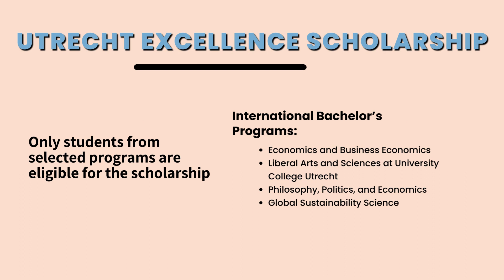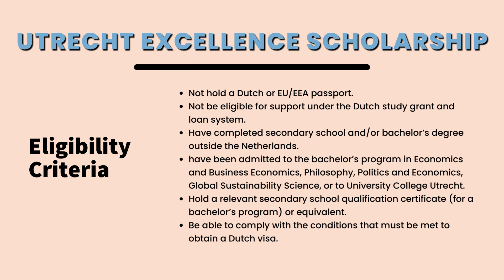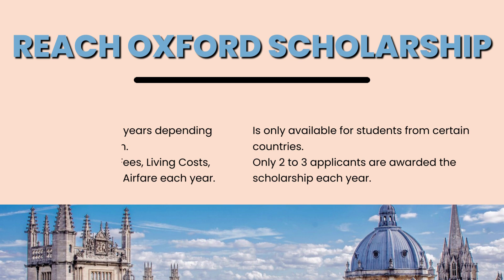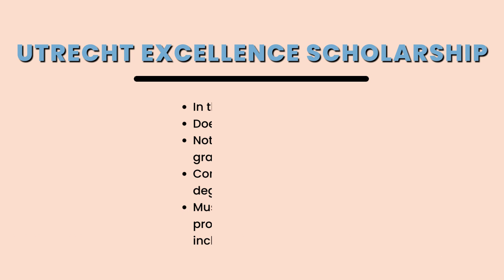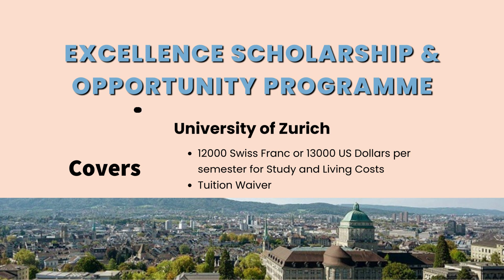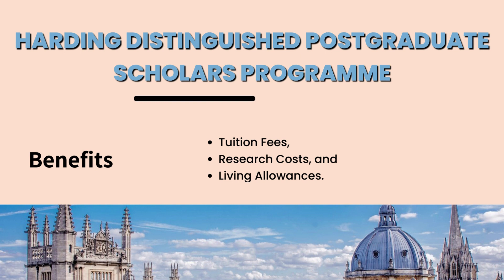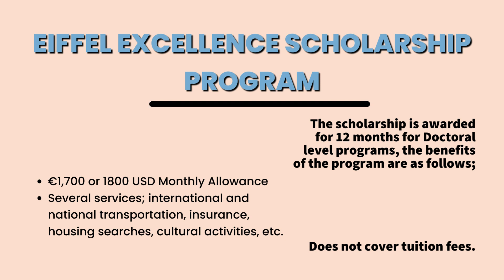Best Scholarships in Europe for International Students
Looking to study in Europe but worried about the high cost of education? This video is for you! In this video, we explore various scholarship in Europe for international students. From fully-funded scholarships to partial scholarships, we cover it all. Our expert panelists also share their personal experiences of applying for scholarships in Europe and provide valuable tips to increase your chances of securing one. Don't miss out on this opportunity to make your dream of studying in Europe a reality!

fully funded scholarships for international students in australia
study in sweden for free
nextstepwithcherry
fully funded undergraduate scholarships 2022
part time jobs in italy
study in italy requirements
scholarships for international students in uk
study in finland for free
free tuition universities in europe
study in italy without ielts
scholarships for international students
study in europe for free
scholarships in europe
study in sweden from india
free education in italy
free education in europe
study in italy
low tuition universities in europe